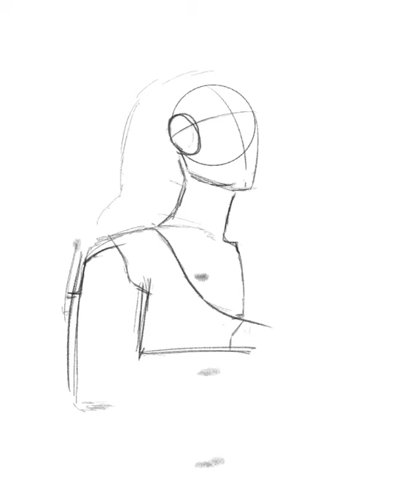Lana del rey digital painting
Music used
Artist: Lana Del Rey
Song: Be my daddy